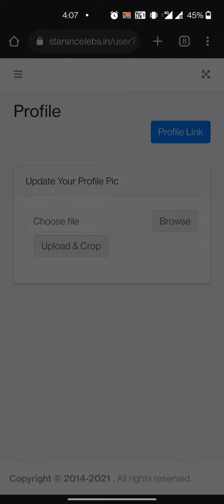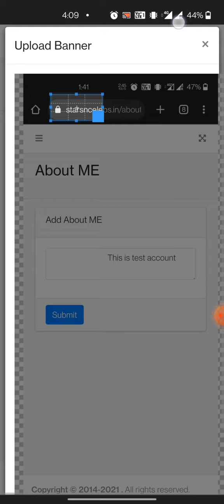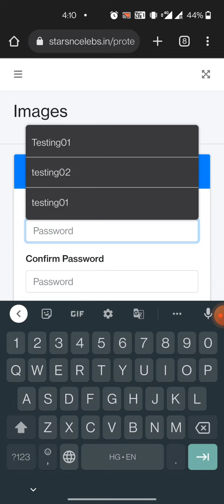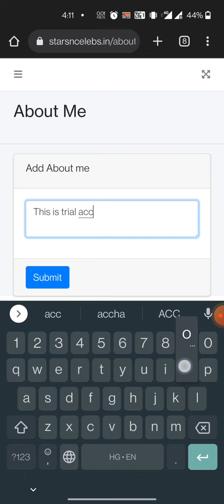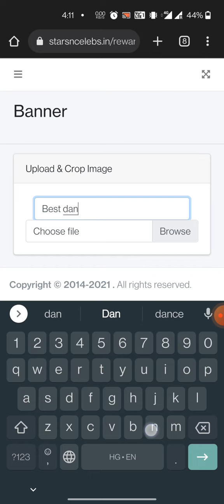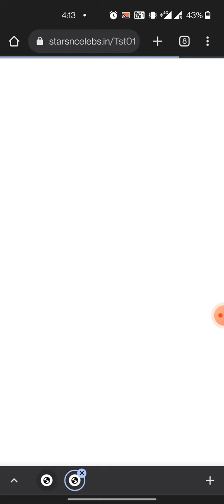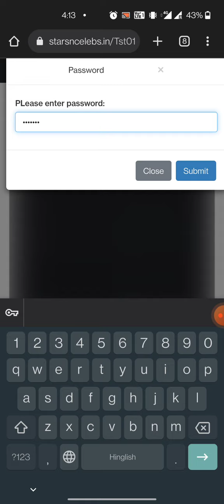SNC - Artist dashboard setup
Watch to see how to setup you dashboard as an artist on StarsNCelebs platform